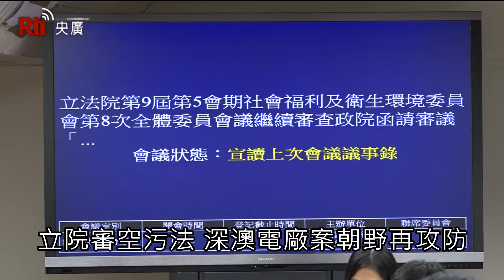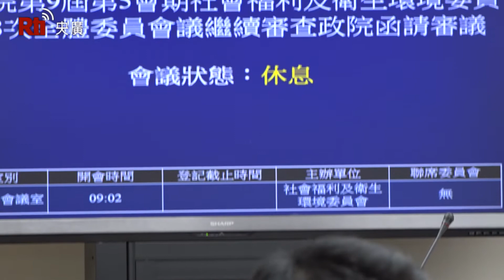立院審空污法 深澳電廠案朝野再攻防【央廣新聞】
立法院社福衛環委員會28日審查「空污法」修正草案，國民黨提出深澳燃煤電廠案應先召開公聽會、做健康影響評估等11個臨時提案，並要求逕行表決，但在場的民進黨立委少於國民黨立委，擔任主席的民進黨立委邱泰源在臨時提案宣讀完後就宣布休息，並且離場，引發國民黨強烈不滿，痛批主席落跑。(央廣記者楊仁翔、張德厚報導)